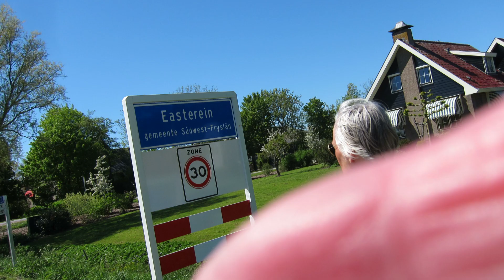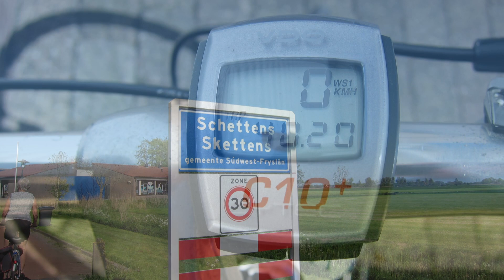2018-05-06 Fietstocht naar Oosterlittens.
Individuele fietstocht naar Oosterlittens